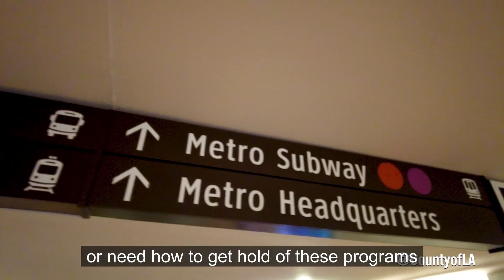Comienza el programa 'Metro Ambassador'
Los 'Embajadores de Metro' están aquí para apoyar a los pasajeros en los autobuses, trenes y estaciones de Metro, y conectarlos con recursos e informarlos sobre problemas de mantenimiento y seguridad.